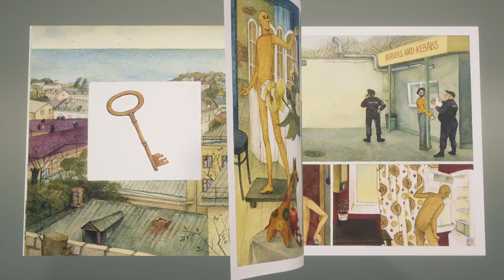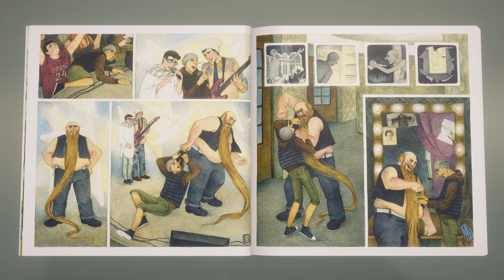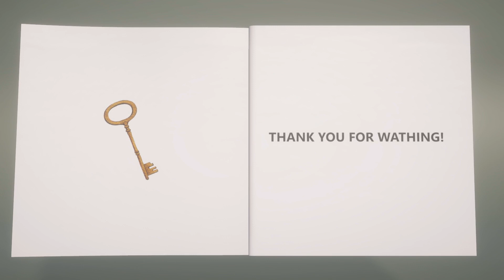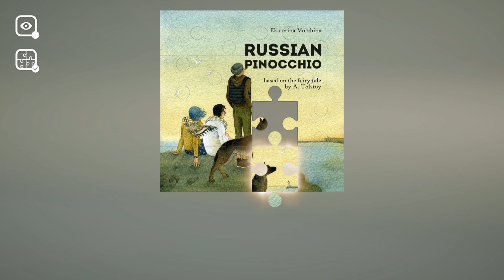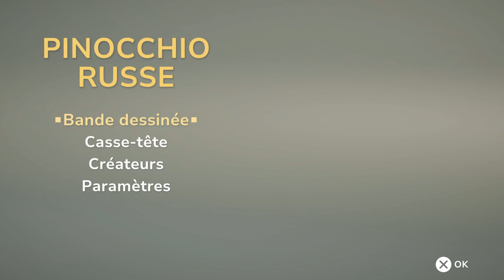Russian Pinocchio PS5 Gameplay Fr